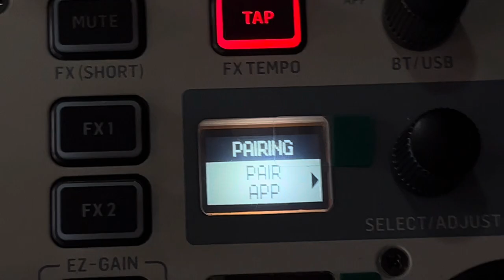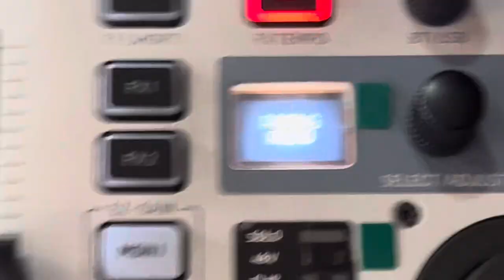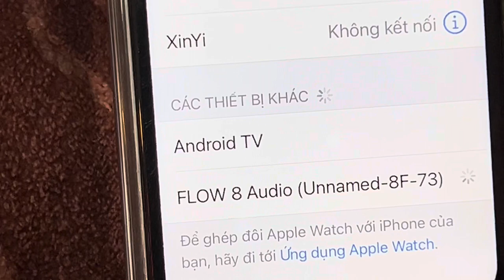Kết Nối Bluetooth Behringer Flow 8 Controll và Phát Nhạc